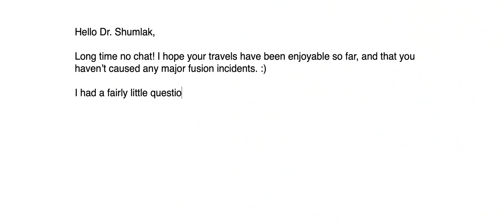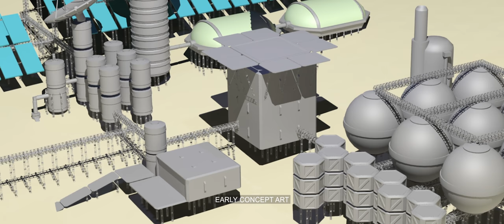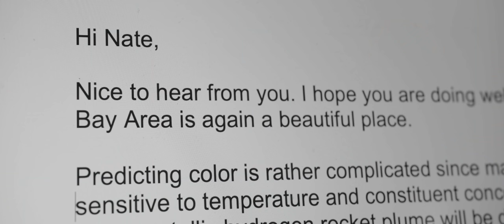Kerbal Space Program 2: Episode 1 - Next Gen Tech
Kerbal Space Program 2 is the sequel to the acclaimed space flight simulation game Kerbal Space Program from Private Division.

Next Gen Tech is a major feature of KSP 2. In this video, the development team goes in-depth on a number of the new engines that players will be able to utilize in KSP 2 including the nuclear pulse propulsion engine, metallic hydrogen engine, and more. This video is the first in a series of feature videos that will deep dive on the key new features of KSP 2 and the development process behind them.

*** Correction to the first card that says "Metallic Hydrogen". It should read "Nuclear Pulse Propulsion".***

Don't miss another KSP launch!

Follow Private Division for more updates and learn more about our other games